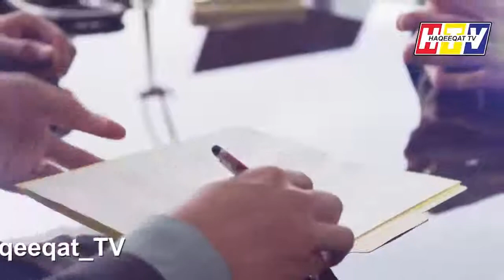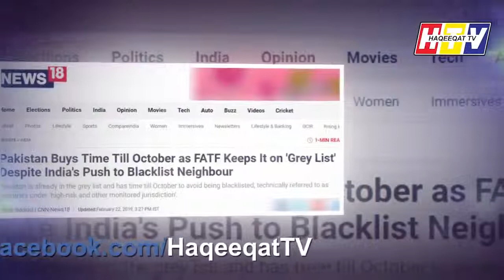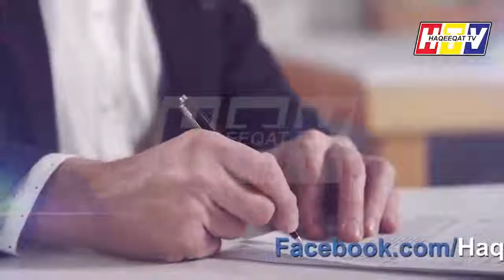Very Relaxation Moment for Imran Khan after Narender Modi's Message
Haqeeqat TV Fan channel is created for information about Pakistan In Rare manner.